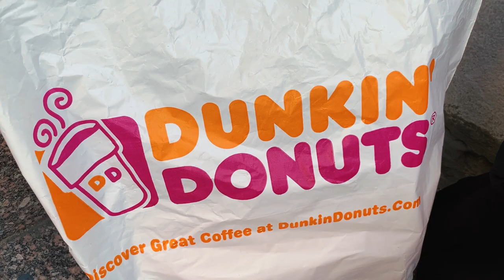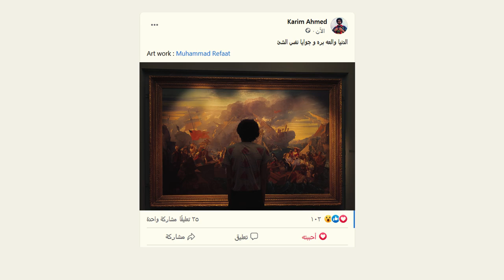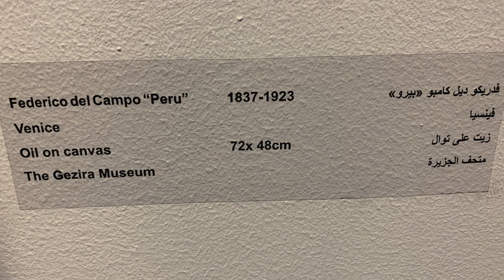متحف الفن قصر عائشة فهمي | Center Of Arts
علاقة الدوناتس بالفن في قصر عائشة فهمي

ليك تجربة مشابة لتجربتي؟ قولنا ف الكومنتاتلو عجبك الفيديو

subs number: 996